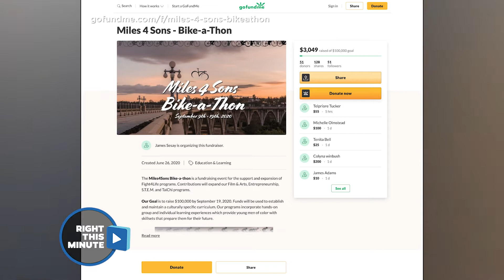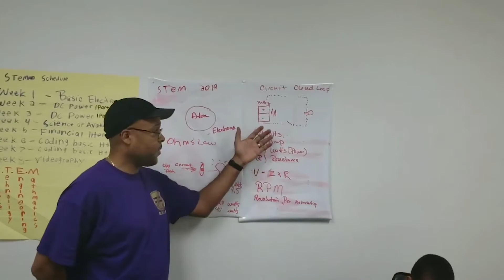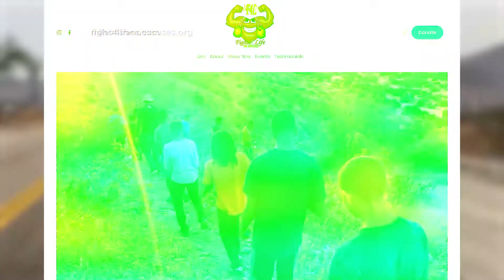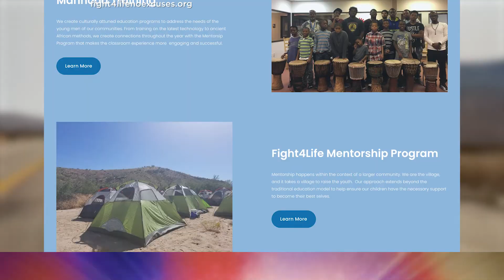Miles For Sons